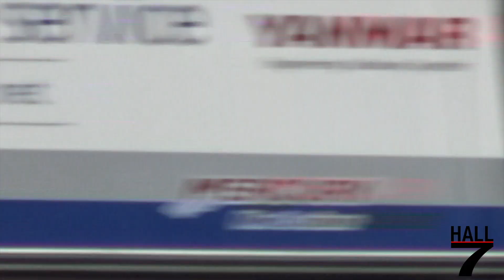Vancouver Fire & Rescue Services - Response Collection #6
Seen here is my 6th collection video I've made, featuring dozens of videos that I've captured of Vancouver Fire & Rescue Service Units, responding to emergency calls throughout the City of Vancouver!

Units seen in this video:
Engine 2 - 2016 Spartan Gladiator Sirius Evolution GA41L-2142 LFD / Smeal (1766/400/63A/CAFS)
Ladder 2 - 2016 Spartan Gladiator Sirius Evolution GA46L-3164 LFD tandem / Smeal (1766/400/63A/CAFS/105' rear-mount)
Medic 2 - 2018 Ford F-350 4x4 / Safetek
Medic 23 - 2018 Ford F-350 4x4 / Safetek
Engine 3 - 2016 Spartan Gladiator Sirius Evolution GA41L-2142 LFD / Smeal (1766/400/63A/CAFS)
Ladder 3 - 2016 Spartan Gladiator Sirius Evolution GA46L-3164 LFD tandem / Smeal (1766/400/63A/CAFS/105' rear-mount)
Rescue Engine 7 - 2016 Spartan Gladiator Sirius Evolution GA41L-2142 LFD / Smeal (1766/400/63A/CAFS)
Wildlands 7 - 2002 Ford F-550 XLT SD / Superior (CAFS/270/10F) (Ex-Wildlands 8)
Engine 8 - 2016 Spartan Gladiator Sirius Evolution GA41L-2142 LFD / Smeal (1766/400/63A/CAFS)
Ladder 8 - 2016 Spartan Gladiator Sirius Evolution GA46L-3164 LFD tandem / Smeal (1750/400/63A/CAFS/105' rear-mount)
Engine 9 - 2016 Spartan Gladiator Sirius Evolution GA41L-2142 LFD / Smeal (1766/400/63A/CAFS)
Engine 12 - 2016 Spartan Gladiator Sirius Evolution GA41L-2142 LFD / Smeal (1766/400/63A/CAFS)